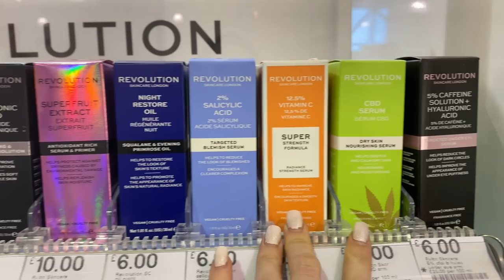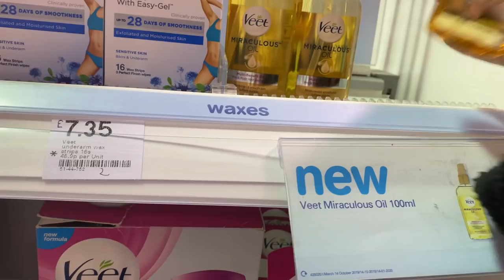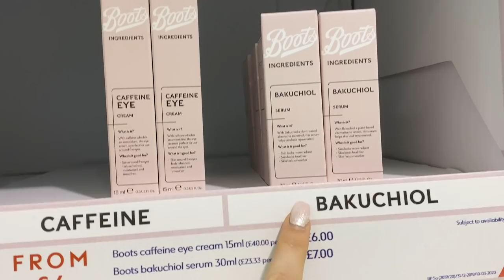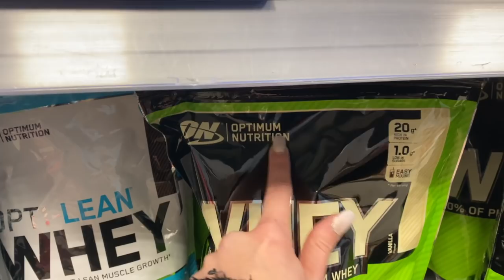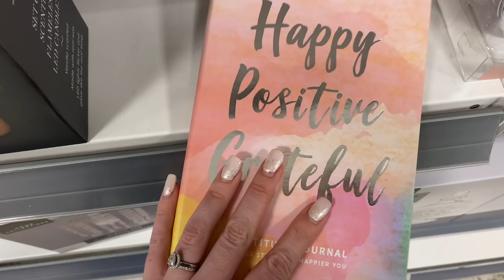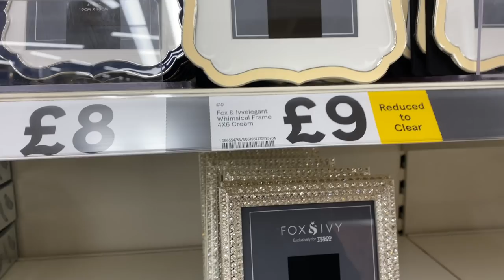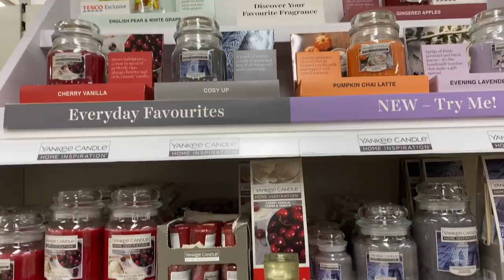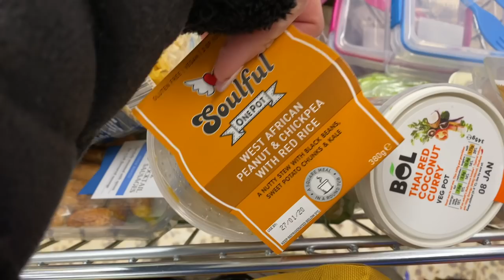COME SHOP WITH ME // BOOTS, HOME BARGAINS, TESCO // HOME & BEAUTY SHOPPING HAUL